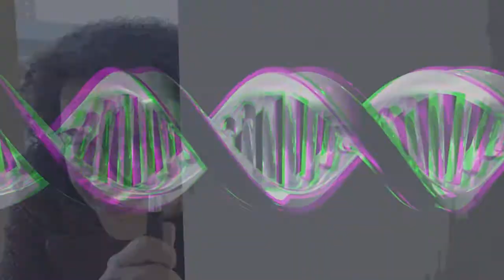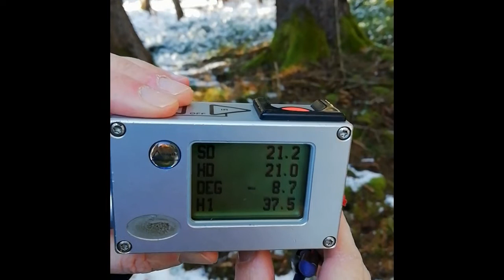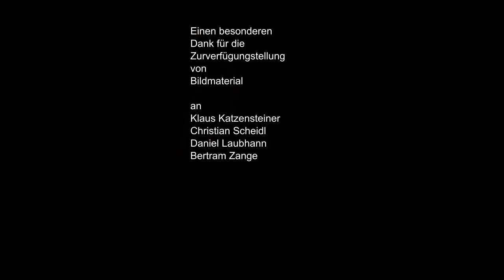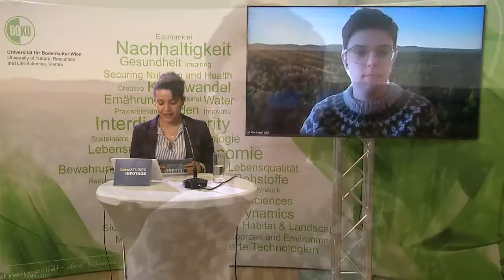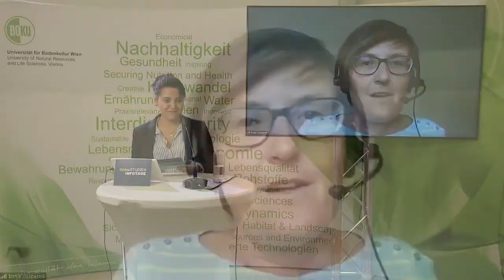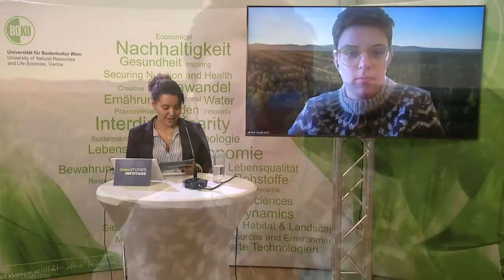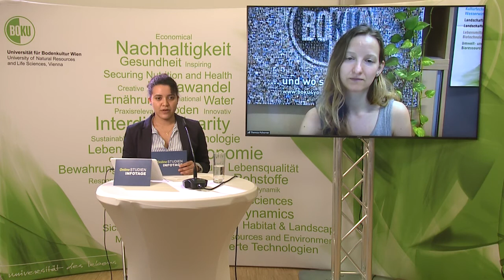Waldwachstum und Waldmonitoring – Bäume anfassen, messen und am Computer wachsen lassen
Messen von Bäumen und die Anordnung von Messflächen im Wald stehen im Zentrum meiner Forschung und Lehre und ihr könnt es auch gleich am ersten Tag des Bachelorstudiums Forstwirtschaft selbst ausprobieren. In der Waldwachstumskunde werden Bäume in ganz Österreich beobachtet und untersucht. Ein großes Themengebiet, mit dem ich mich beschäftige ist das Waldwachstum. Bäume beginnen in tiefen Lagen Anfang April zu wachsen, in hohen Lagen Mitte Mai, wo sie vor Naturgefahren schützen.